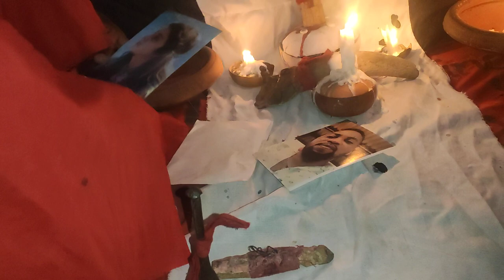Marabout africain, Marabout consultation en ligne, retour affectif sérieux en 24h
Le retour affectif rapide est une pratique de magie blanche ou de magie rouge qui consiste à effectuer un rituel d’envoûtement sur la personne que vous voulez attirer. Chaque individu possède deux énergies, l’une positive et l’autre négative. Celui ou celle que vous aimez vous a quitté ? Vous avez perdu la complicité et l’amour de votre bien aimé(e) ? Votre partenaire se détourne peu à peu de vous ? Plus rien ne va dans votre vie de famille ? Vous l’avez offensé ? Il ou elle est fatiguée de vous ? le medium compétent AWOVI résous tous les problèmes une fois pour tout, même les cas les plus désespérés, Le puissant maitre marabout africain sérieux et compétent Papa AWOVI résout tout vos problème de couple rapide et immédiat . Mais vous avez perdu la raison de vivre depuis que votre amour vous a quitté ??? sachez que le retour affectif rapide et Définitif de l’être Aimé est un rituel de désenvoutement rapide fiable et efficace, C’est un rituel d’amour Rapide et Surprenant. Le medium Papa AWOVI faire un rituel Sérieux et efficace dans la discrétion total et Assurée. Le Grand Marabout sérieux compétent Papa AWOVI est un Spécialiste du Retour de l’être Aimé rapide il faire toujours ces travaux d’amour sérieusement & Honnêtement et Sans Engagement. Dans le cas du retour affectif rapide chez le puissant medium Papa AWOVI , vous aurez toujours une envie que le retour de l’ex soit très rapide. Car, les consultants ont souvent peur que la rupture soit définitive.

Adresse E-mail… .maitreawovi@gmailcom